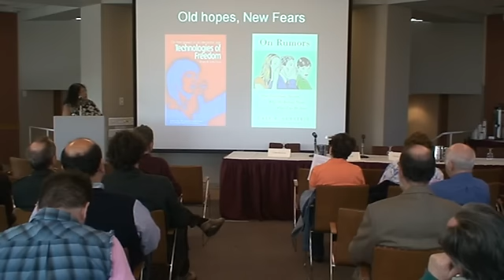Unruly Democracy workshop - Introduction (Part 1 of 3) - Sheila Jasanoff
Introduction by Sheila Jasanoff to the "Unruly Democracy: Science Blogs and the Public Sphere" workshop, held at the Harvard Kennedy School on April 30, 2010. Part 1 of 3.